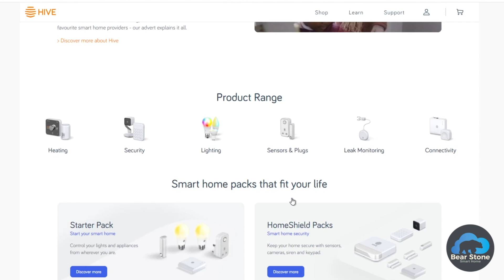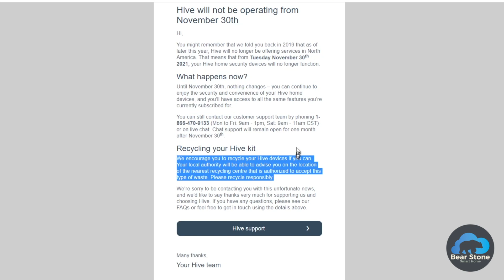Why do we want Local Control for our IOT devices?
This month, I received an email from HiveHome stating that on November 30th of this year (2021), my IOT devices would stop working.  They have decided to shut down the North American servers that support the lights, sensors, thermostats, and other IOT devices they sold and recommended that I recycle my devices responsibly.

That's it.  There is nothing more I can do with these devices.

This is one of the many reasons that most of the Home Assistant community always look for local control options with their Smart Home devices.  When a company you bought cloud dependant hardware from can no longer sustain their cloud infrastructure, they will cease to function.  Unless a crafty developer reverse engineers the firmware or communication protocols, you are probably out of luck.

This is the main reason that I look for local control on devices when I have the opportunity.  If two devices are in my shopping cart and one can be locally controlled (or at least has open APIs to control), I will always choose the one without that cloud dependency.  This subtle distinction will most likely significantly lengthen the lifespan and usefulness of the device.

👋 About this channel: My name is Carlo.  I've been running Home Assistant for a BUNCH of years.  Almost from the very beginning actually.  This channel is focused on bringing what I have implemented at my own house to you so that you can bring it to your house.  The channel will be a mix of reviews, tutorials, and inspiration.  It is a companion to my GitHub site that holds all the code for my Smart Home and my main site where I keep the more in-depth technical writings.

Find all the source code for my Smart House (and Device lists) on my Github

CREDITS:
Design by Steve Fatone - IG: @Steve_Fatone